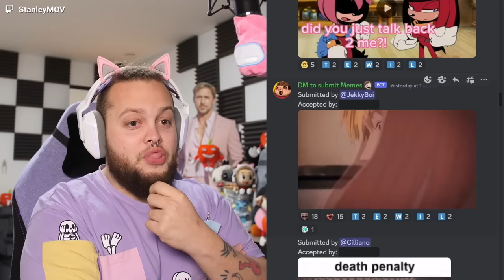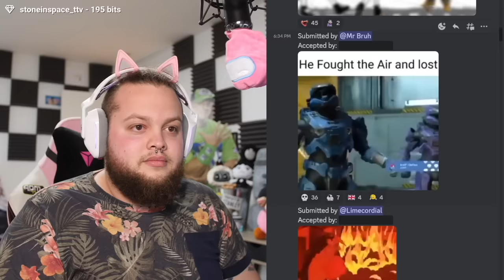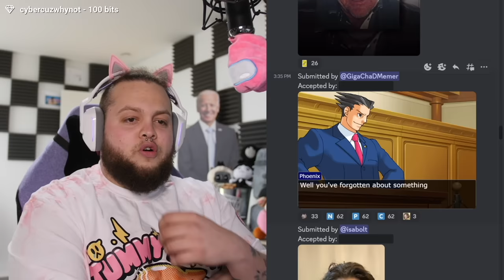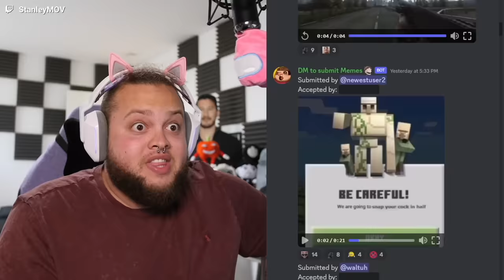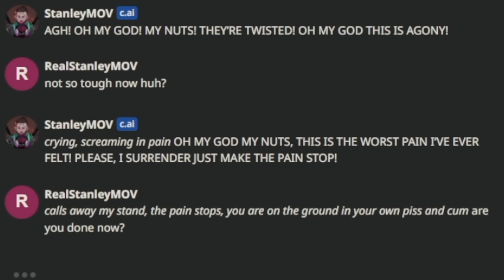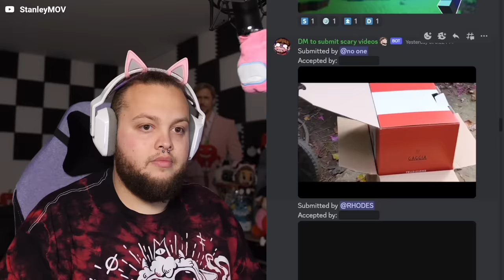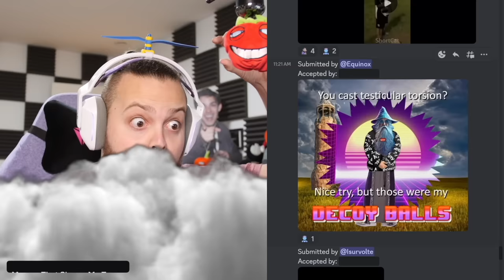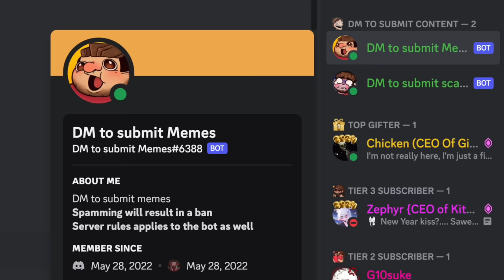Best of Memes That Make Me Laugh 2023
Today we are watching the absolute BEST MEMES of 2023!
Comment "what if..." if you enjoy deez videos

Thumbnail Sauce: @Doonography

What if Raven Team Leader had a built-in emote where she rips of her clothes and gets N A K E D